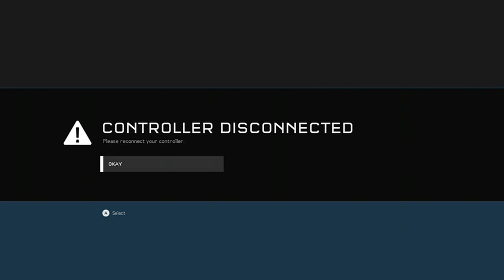Stuffed stuff with LDSG